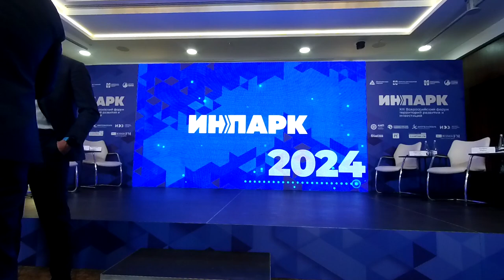Инпарк 2024 #04: финансы, пром.ипотека, ее проблемы, системообразующие ТСО, Энерго тех.присоединение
00:00:21 Введение и цели совещания
• Обсуждение конкретных предложений по нормативным актам и законодательству.
• Признание необходимости пересмотра существующих нормативных актов, разработанных более 20 лет назад.

00:03:33 Проблемы и вызовы
• Экономика и условия изменились за последние десятилетия.
• Текущие нормативные акты не соответствуют новым реалиям.
• Необходимость обсуждения более решительных мер для адаптации к новым условиям.

00:05:10 Обсуждение текущих изменений
• Дмитрий Леушев комментирует текущие изменения и планы министерства.
• Обсуждение механизма промышленной ипотеки и его текущих проблем.
• Проблемы с обслуживанием кредитов и необходимость перехода на плавающую ставку.

00:09:00 Проблемы с субсидиями и управляющими компаниями
• Проблемы с субсидиями для управляющих компаний.
• Необходимость финансового обоснования для предоставления кредитов управляющим компаниям.
• Обсуждение изменений в нормативной базе и их влияние на индустриальные парки.

00:12:40 Энергетические изменения и их влияние
• Обсуждение изменений в энергетике и их влияние на индустриальные парки.
• Создание группы для мониторинга и анализа изменений в энергетике.
• Призыв к объективному и компетентному анализу происходящих процессов.

00:16:25 Проблемы промышленных сетей
• Промышленные сети имеют недостаточное количество электросетевого оборудования для выполнения требований.
• В 2025 году требования к территориальным сетевым организациям изменятся, что приведет к потере статуса для многих действующих организаций.
• Это означает, что они не смогут оказывать услуги по передаче электроэнергии.

00:17:24 Создание системообразующих ТСО
• В каждом регионе будут созданы системообразующие территориальные сетевые организации, ТСО.
• ТСО будут отвечать за все сетевое хозяйство, включая профильные и непрофильные организации.
• ТСО получат приоритетное право выкупа и аренды электросетевого оборудования.

00:18:05 Риски для промышленных площадок
• Промышленные площадки могут потерять право аренды и выкупа сетевого оборудования.
• Это может привести к дополнительным затратам и усложнению работы.
• Важно оценить риски и донести позицию до органов власти.

00:19:47 Технологическое присоединение
• Тренд на отмену льгот на технологическое присоединение продолжается.
• Для крупных потребителей свыше 150 кВт сетевая компания может применять инвестиционную составляющую.
• Инвестиционная составляющая включает затраты на модернизацию и реконструкцию действующих объектов.
• Это увеличивает стоимость технологического присоединения для новых потребителей. .